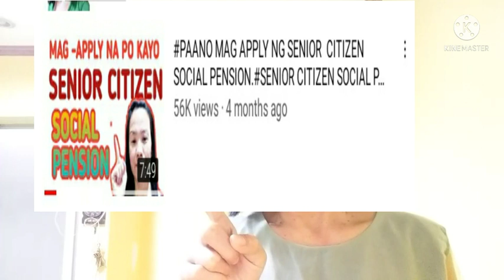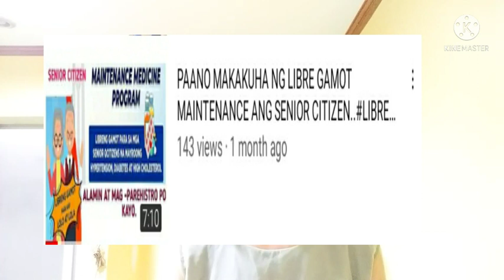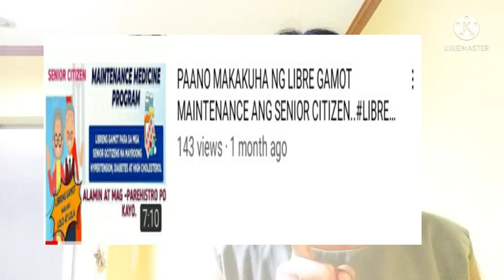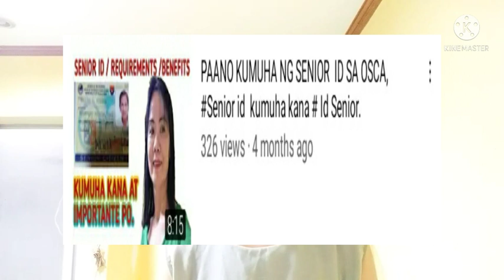SENIORCITIZEN SOCIAL PENSION ,APPROVED DAGDAGAN NA NG 500 NAGING 1000,NA .SENIOR PENSION#1000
ANG AKING MGA VIDEO GINAWA AY TUNGKOL SA MEDICAL ASSISTANCE NA MAKAKATULONG AT MAKAPAG BIGAY IDEA SA TAONG NA NGANGAILANGAN PA TUNGKOL SA KANILA PAG PAPAGAMOT ,O FINANCIAL NA TULONG.AT MAY MGA VIDEO RIN AKO TUTORIAL YOUTUBE VIDEO TIGNAN NYO PO SA AKING PLAYLIST VIDEO .PARA MAKAKUHA KAYO NG IDEA,TIPS,SA INYO MGA KATANUNGAN ..MEDICAL ASSITANCE GROUP .TULONG MEDICAL AT FINANCIAL DYNA TOLENTINO
SENIOR SOCIAL PENSION
DAGDAG 1000
MAY DAGDAG NA 500 KAYA MATATANGAP NAPO NG MGA SENIOR AY 1000 NA PO  KAYA MAGANDA BALITA PO PARA SA MGA SENIOR.
DYNA TOLENTINO
MEDICAL ASSISTANCE.